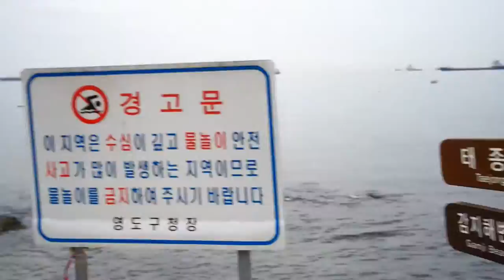성게김밥 캠핑카 여행 결정 Sea Urchin and Trip Update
이 부분에 대해서 궁금하시다면 구독하여 주세요.

Follow us as we plan our campervan travels around the world.

This Episode

In this episode we finally announce our destination for our first trip in the World Campervan Tour.  But first we set off to Yong Island to eat some delicious seafood at the Haenyo Village.  Haenyo are famous lady free divers that collect seafood from the ocean.  The one item we are most excited for are the sea urchin kimbab or uni sushi rolls. Eating sea urchin is one of our favorite treats.

이번에피소드에는 드.디.어. 저희가 어느나라로 캠핑카여행갈지 정했습니다.
여행국가 결정 전에 부산에 있는 영도 해녀촌에 있는 맛있는 해산물과 성게 김밥에 대한 내용도 있습니다.

성게김밥 부산 맛집

Filmed on:
DJI Osmo

Edited with: Cyberlink PowerDirector 14 배경음악이 궁금하다먼 아래의 링크를 클릭 :